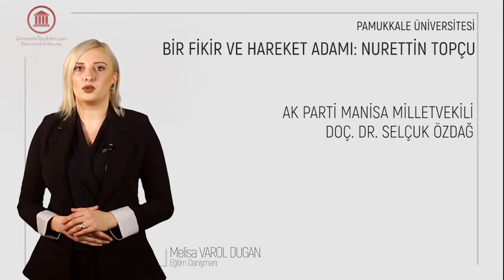Bir Fikir ve Hareket Adamı Nurettin Topçu | PAMUKKALE ÜNİVERSİTESİ